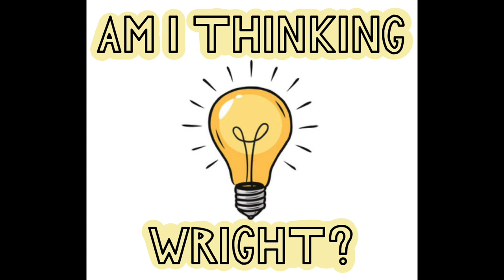Defining Climatic Distress and Its Place in Epistemology –– Am I Thinking Wright?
This is a podcast I made for a term project in the fall of 2023. Below are the sources I reference in the podcast:
- Albrecht, G., Sartore, G.-M., Connor, L., Higginbotham, N., Freeman, S., Kelly, B., Stain, H., Tonna, A., & Pollard, G. (2007). Solastalgia: The Distress Caused by Environmental Change.
- American Psychological Association, Climate for Health, & ecoAmerica. (March 2017). Mental Health and Our Changing Climate: Impacts, Implications, and Guidance.
- National Institute for Health Care Management. (2022, March 17). Climate Change Is Affecting Our Mental Health
- American Public Health Association, American Psychological Association, Climate for Health, & ecoAmerica. Making the Connection: Climate Changes Mental Health.
- Fassin, D. & Rechtman, R. (2009). The Empire of Trauma: An Inquiry Into the Condition of Victimhood.
- Hacking, I. (1998). Mad Travelers: Reflections on the Reality of Transient Mental Illnesses.